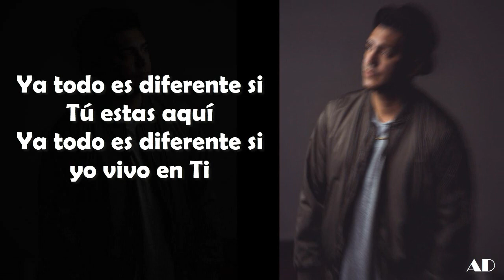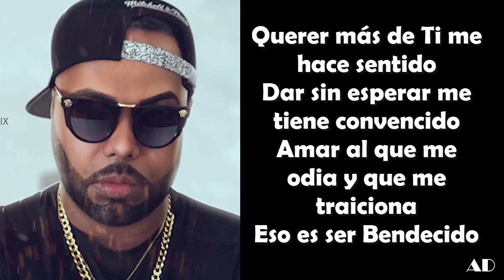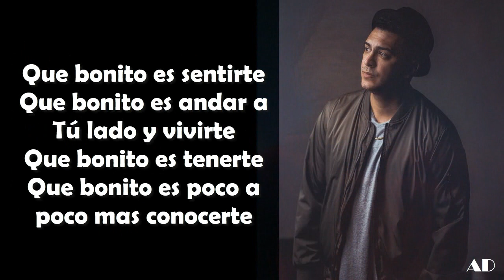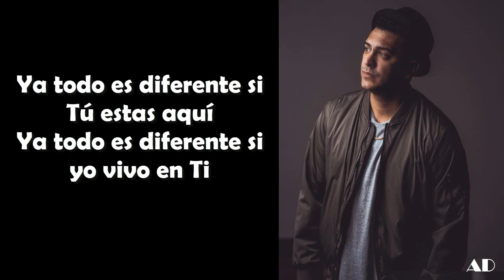BENDICION - JOSUE ESCOGIDO ft OMY ALKA, GABRIEL RODRIGUEZ EMC (LETRA)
Josue Escogido Ft Omy Alka , GabrielRodriguezEMC (Bendicion) Letra Oficial

SI QUIERES QUE HAGA UN VIDEO CON LA LETRA DE TU MÚSICA FAVORITA, DÉJAMELO SABER EN LOS COMENTARIOS!!